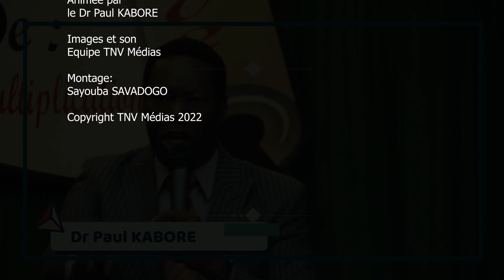AED 22 S1 2022